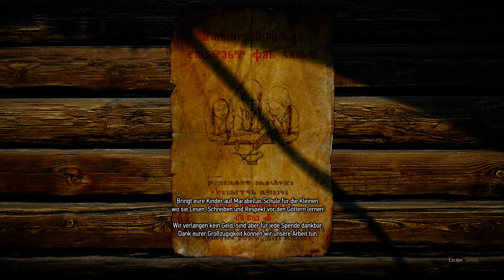LP Witcher 3 Wild Hunt -Mann aus der Flasche - Video 74 in UHD 4k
Hey, wir geben Fechtstunden und befreien einen Mann, zusammen mit Triss, der heißen Hexe.